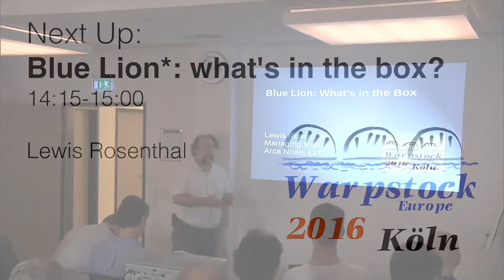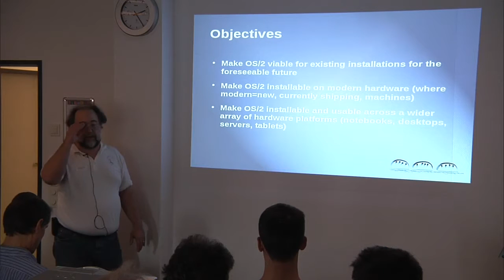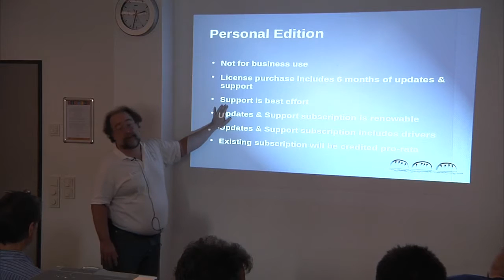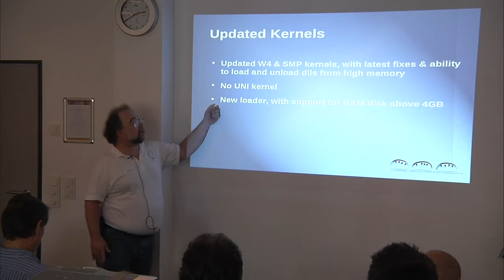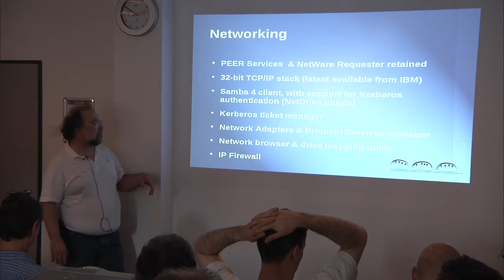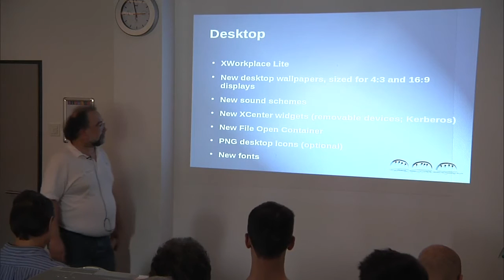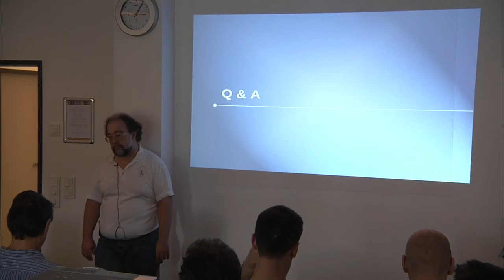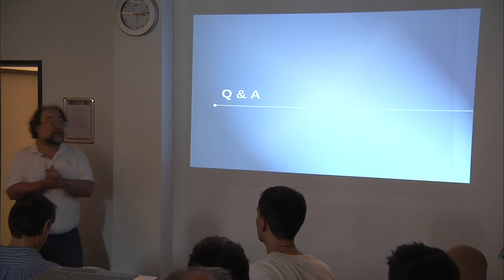Blue Lion - What's in the box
Lewis Rosenthal tells what will be included in the upcoming release of  Arca OS, codenamed Blue Lion